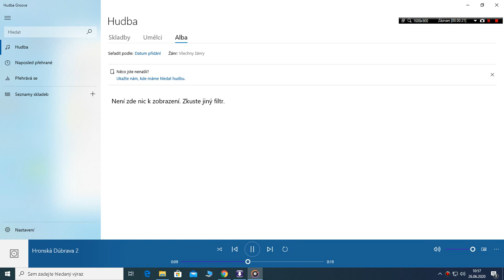Staniční hlášení Hronská Dúbrava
Krátké hlášení ze Slovenska :-)